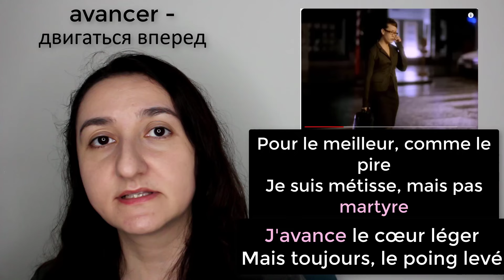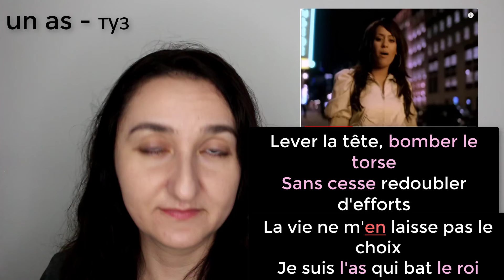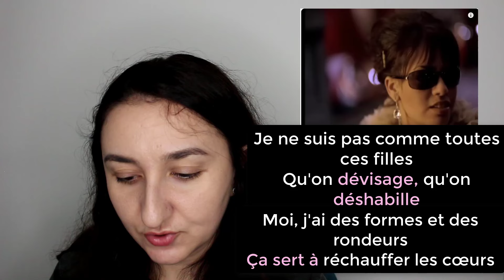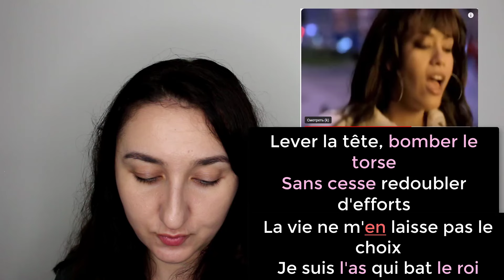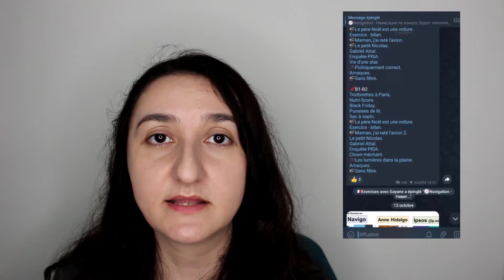🇫🇷 Разбор песни для A2. Amel Bent - Ma philosophie. Французский язык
Видео из рубрики "Разбор песен".
🎬🇫🇷 Ознакомиться и приобрести курс "Le français avec les films" (уровень В1-В2)
📍🇺🇦Придбати вправи до уроків українською мовою для початківців (А1) можна за посиланням
учить французский, уроки французского, Уроки французької мови онлайн безкоштовно, Французька мова для українців, французька мова слова, французский язык фразы, учить французский язык самостоятельно